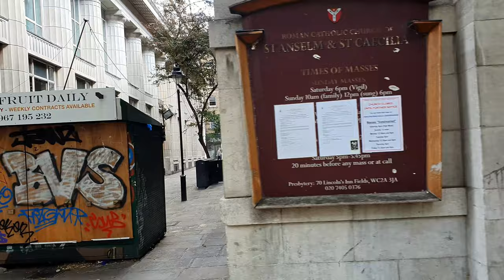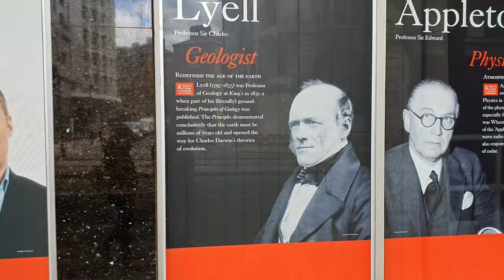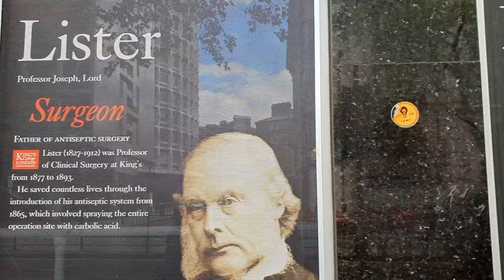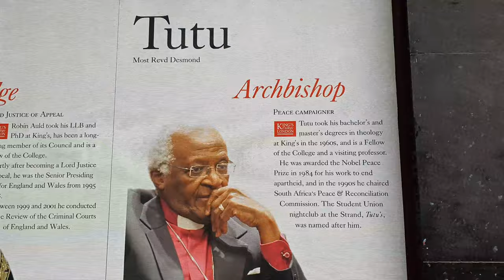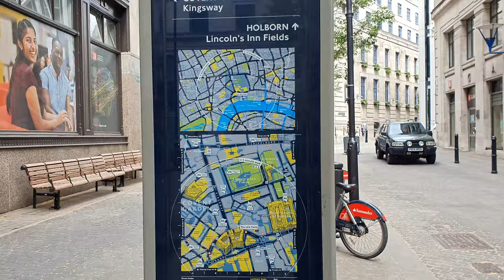Walking in Empty Central London 2020 | Chancery Lane to Aldwych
A first-person view London walk in empty central London. Starting from chancery lane station to Aldwych. Join me for a virtual walk and see the streets of London in 4K. Passing by Holborn station, Lincoln's Inn Fields, LSE (London School of Economics), High Commission of Australia, London and finishing at St. Clement Danes Church.

📍 Chancery Lane
📍 Holborn station
📍 Lincoln's Inn Fields
📍 LSE (London School of Economics)
📍 High Commission of Australia
📍 St. Clement Danes Church
📍 Aldwych

Central London is empty since the UK has been in a lockdown to protect people from the coronavirus outbreak. Streets around some of London's most popular landmarks are much quieter than normal.

Check out my videos from the series devoted to life in London few days before and during the Lockdown.

📚Rick Steves London 2020 (Travel Guide)
📚Lonely Planet Best of London 2020 (Best of City)
📚Walking London,Thirty Original Walks
📚City Walks London: 50 Adventures on Foot City Walks
📚Lonely Planet Great Britain (Country Guide)

Join me for a virtual walking tour and see the streets of London, the UK and Europe.

💌 Support me
All donations go towards covering my travel costs and upgrading my filming gear, so I can create higher video quality and better experience for you.

Designs include my best London photos digitally turned into watercolour or sketch artwork.

🎞️ London Best Walking Tours 2019